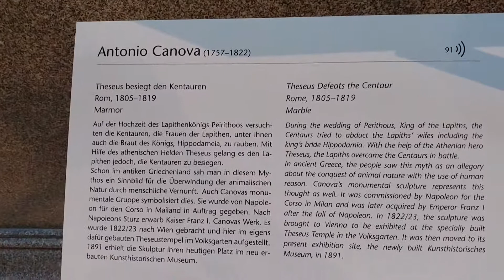Kunsthistorisches Museum Wien 빈 미술사 박물관